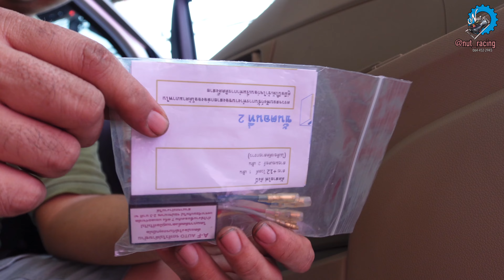กล่องออโต้กระจกไฟฟ้า ฝั่งคนขับ Honda Brio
[EP.1,171] กล่องออโต้กระจกไฟฟ้า ฝั่งคนขับ Honda Brio

▶ไฟสปอทไลท์มอเตอร์ไซด์